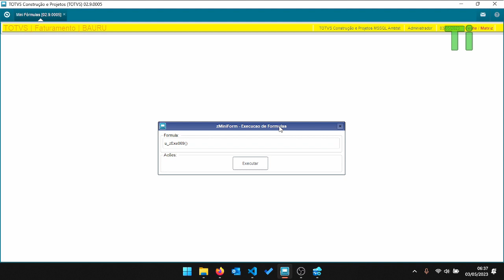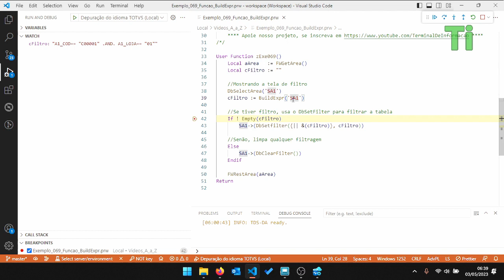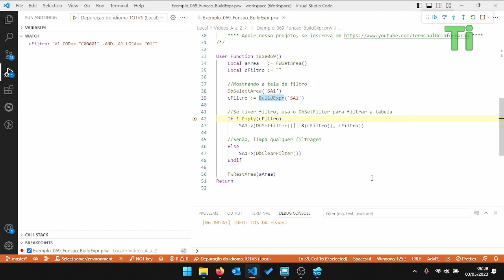Montando filtros de tabela em tela com BuildExpr - Maratona AdvPL e TL++ 069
Nesse vídeo demonstraremos a utilização da função BuildExpr que abre uma tela para montar um filtro de um alias.